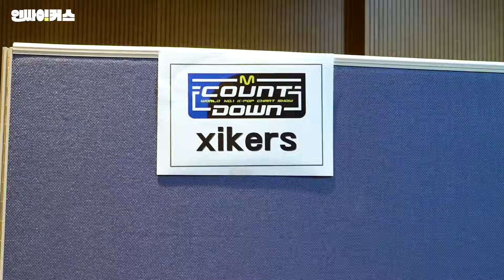DO or DIE 음악 방송 BEHIND #2 | xikers(싸이커스) 인싸이커스 #18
0:00 DO or DIE 음악 방송 BEHIND #2 (EN/JP)
0:10 울산 쇼! 음악중심🎵
6:19 THE SHOW 도착!
13:34 엠카운트다운 현장으로 Go!
16:37 인기가요 막방 날! :(